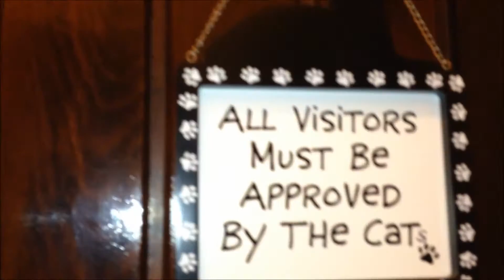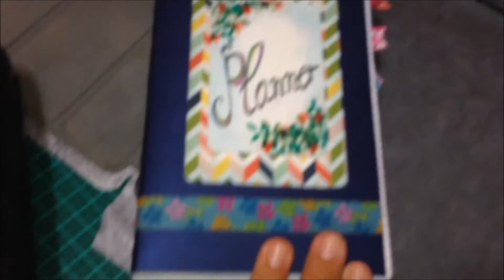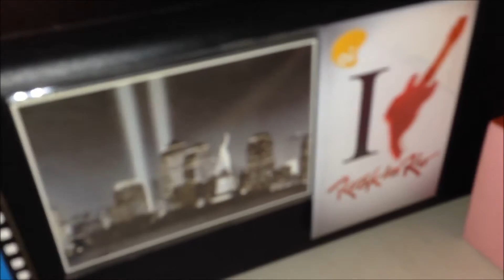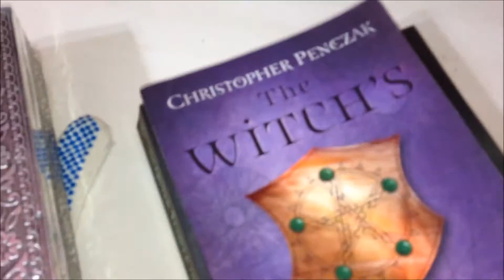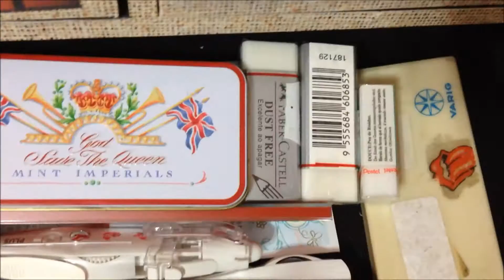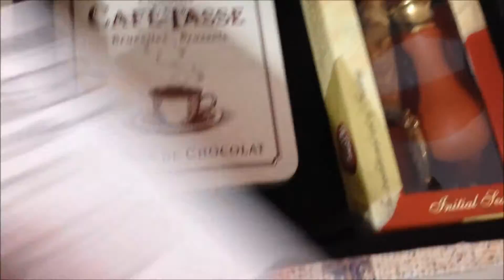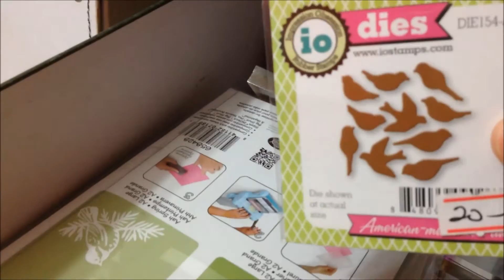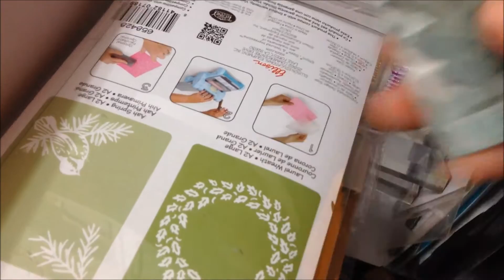Estúdio Brigit - Tour 2016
Apresentando o Estúdio Brigit pronto para 2016!  Material de Arte e bugigangas de 2015 continuam.

📃Veja o post no Blog, referente a este vídeo (See the blog post regarding this video):